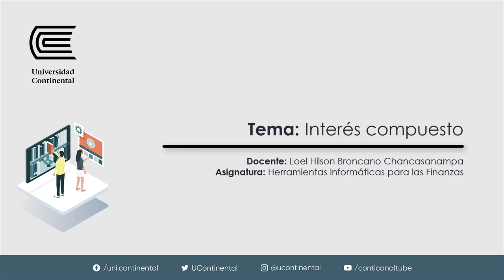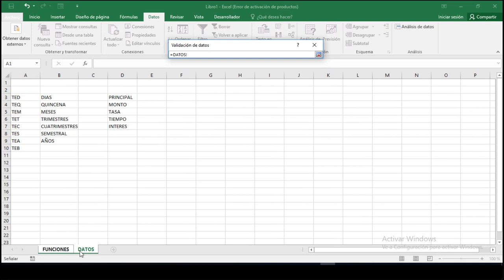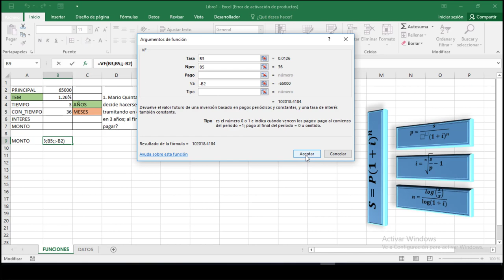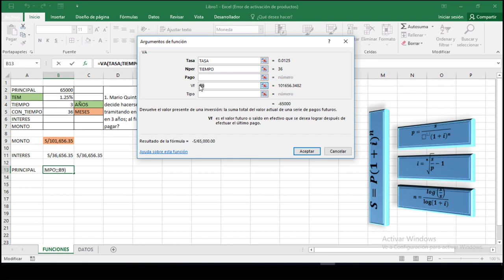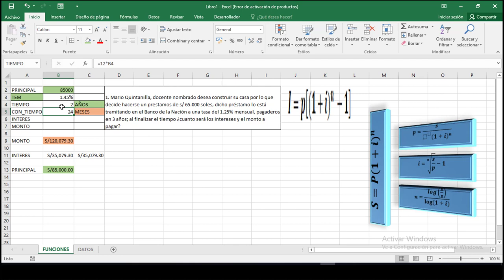U1 Interés compuesto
Herramientas informáticas para las Finanzas
Loel Hilson Broncano Chancasanampa
Unidad 1
Video Tutorial
Tema: Interés compuesto